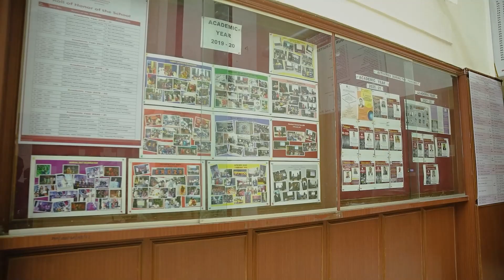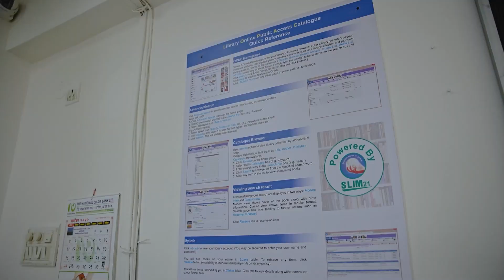School of Biotechnology and Bioinformatics, D Y Patil Deemed to be University, Navi Mumbai.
A single destination for world-class education in Biosciences since 2003.
Offering programmes in
B.Tech Biotechnology
B.Tech Bioinformatics and Data Science
B.Tech Food Science and Technology
B.Sc (Hons.) Biotechnology and Bioinformatics (4 years)

M.Sc Biotechnology
M.Sc Biotechnology (Specialization in Pharmaceutical Biotechnology)
M.Sc Bioinformatics
M.Sc Food Science and Technology
M.Sc Genetics and Genomic Counselling